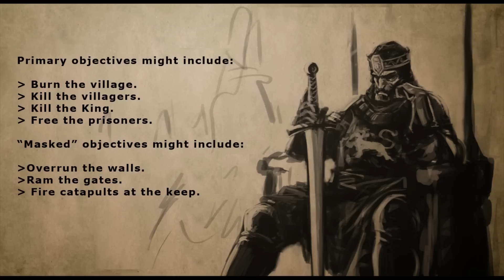Saturday Heat Signature: Chivalry - Medieval Warfare Preview & Gameplay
In this episode of Saturday Heat Signature, we look at Chivalry: Medieval Warfare, an FPS medieval follow-up to the free Age of Chivalry mod.

It lets us know you're out there and encourages us to keep doing this! **

Chivalry - Medieval Warfare vs. War of the Roses - our thoughts